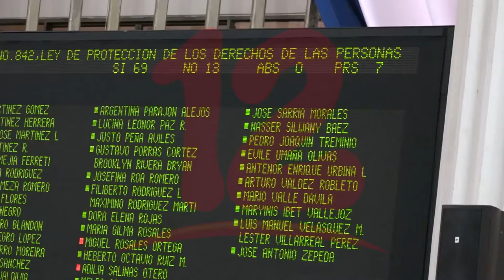Aprueban en lo particular Ley de Protección de los Derechos de los Consumidores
NosResistimosAlEmbargo Aprueban moción para ajustar multas contemplada en Ley de Protección de los Derechos de las Personas Consumidoras y Usuarios